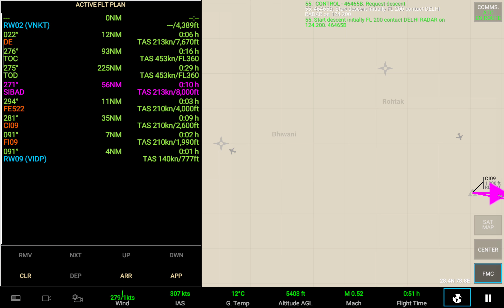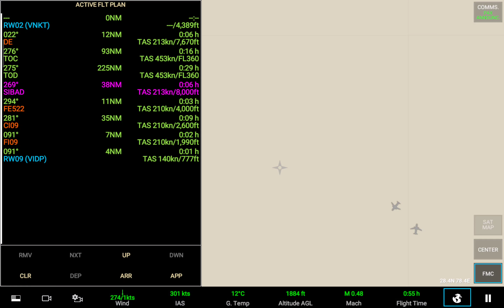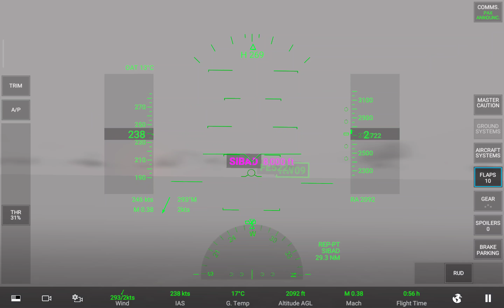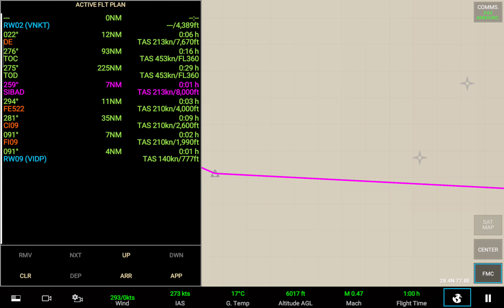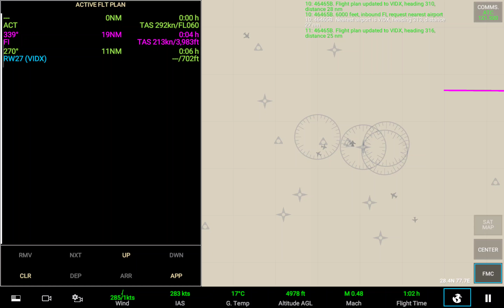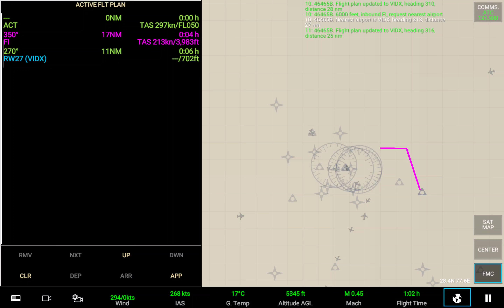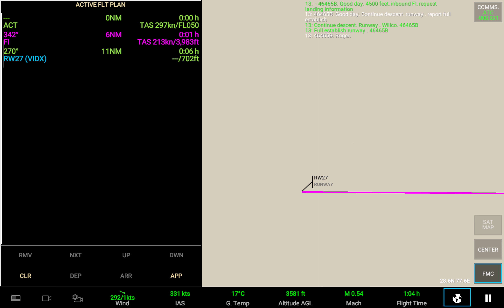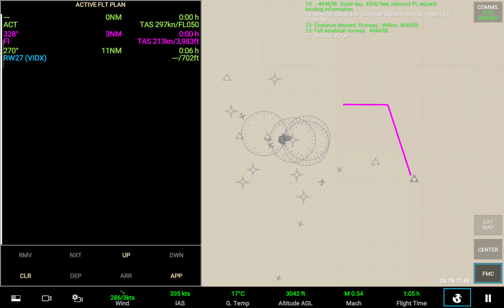RFS Gameplay Part 2 - Landing